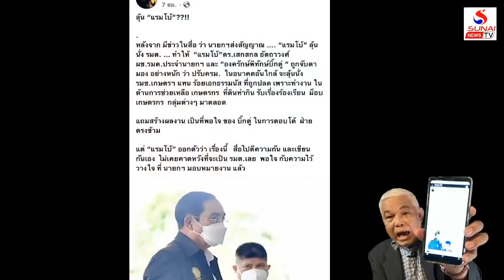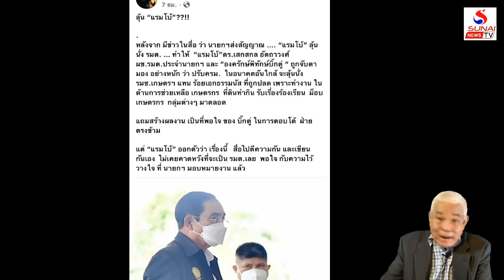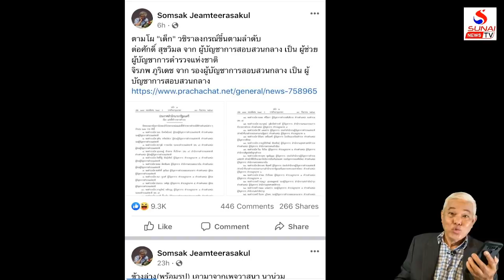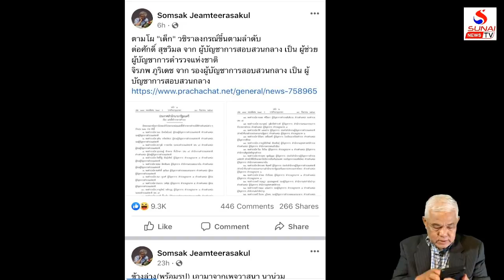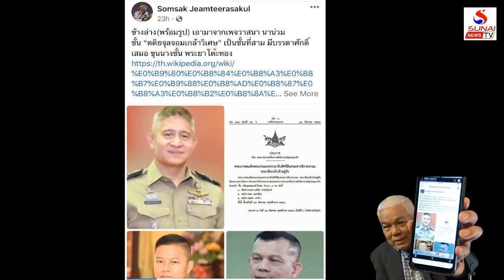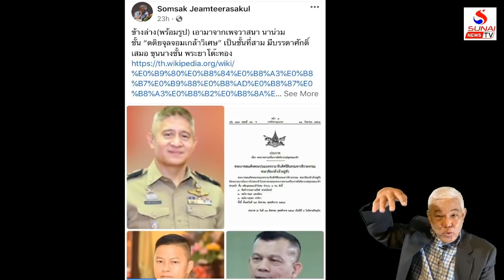ปูดข่าวตั้งโบ้ โชว์โมเดลสุนัขตู่เลี้ยง / รู้เขารู้เรา ตอนที่3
รู้เขารู้เรา 13 กันยายน 2564
9/11 ได้ฤกษ์เปิดข่าวสะเทือนโลก, ซ้อมรบจีน-ไทยแบ๊วใหญ่ป้องโลก